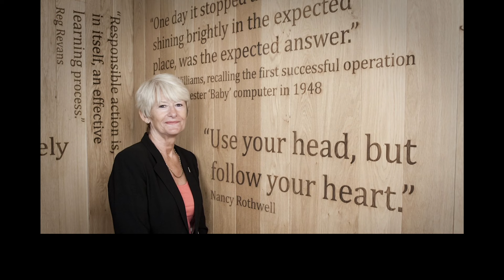Ceremony marks Nancy Rothwell’s end of term of office as President and Vice-Chancellor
The University of Manchester’s President and Vice-Chancellor, and first female leader, Professor Dame Nancy Rothwell’s term of office comes to an end on 31 July, after 14 years of inspirational leadership.

To mark Nancy’s highly successful tenure, the University’s Manchester Engineering Campus Development (MECD), one of the largest educational spaces in Europe, was named the Nancy Rothwell Building in her honour on 24 July at a special ceremony.